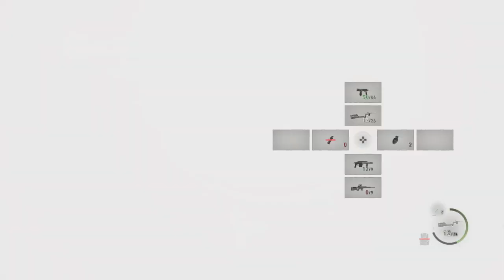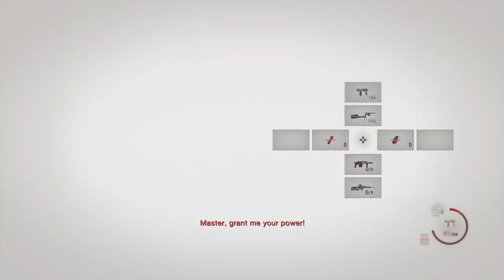Resident Evil 4 god i hate acid